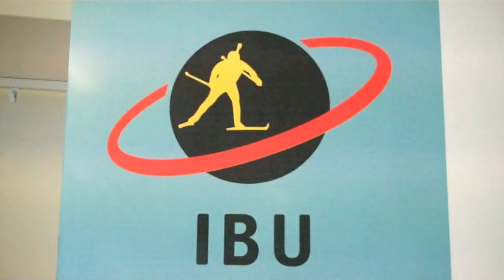Vincent Jay and Marie Laure Brunet: Olympic Success + Summer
The two French Olympic biathlon medalists talk about how their life changed after their Vancouver success, training together and future goals.